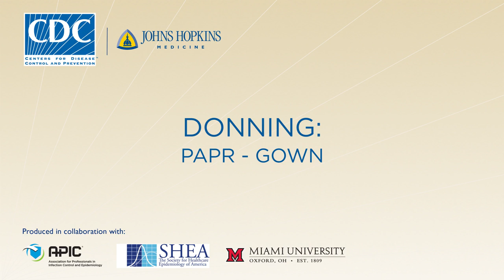Ebola Preparedness: PPE Guidelines (Donning: PAPR - Gown)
This donning procedure assumes the facility has elected to use a powered air purifying respirator (PAPR) and a gown. An established protocol facilitates training and compliance. Use a Trained Observer to verify successful compliance with the protocol.